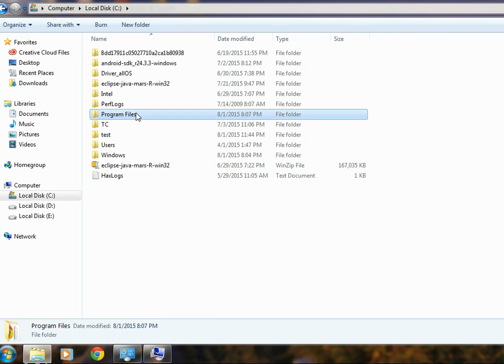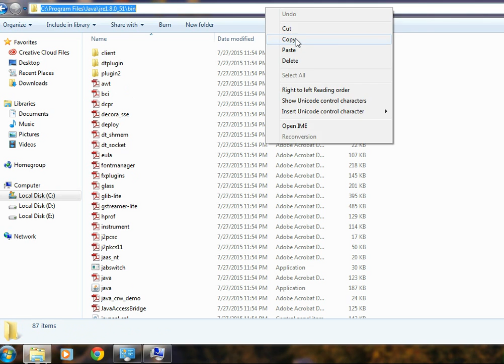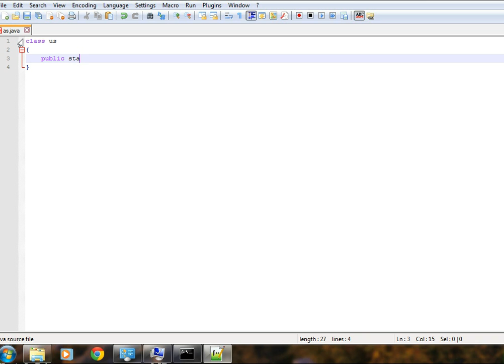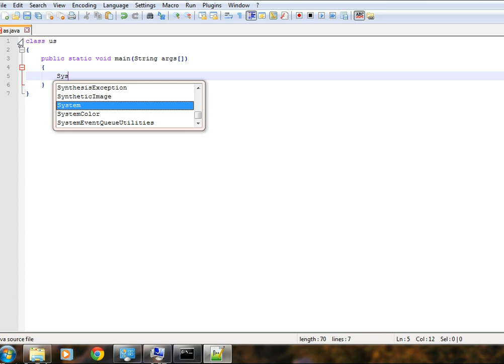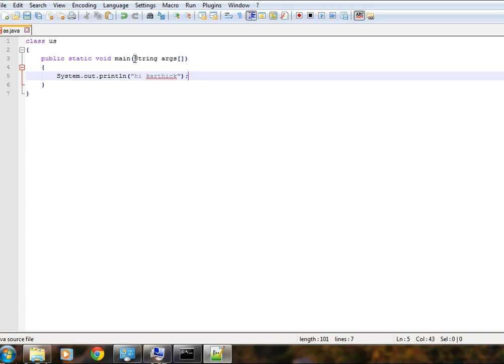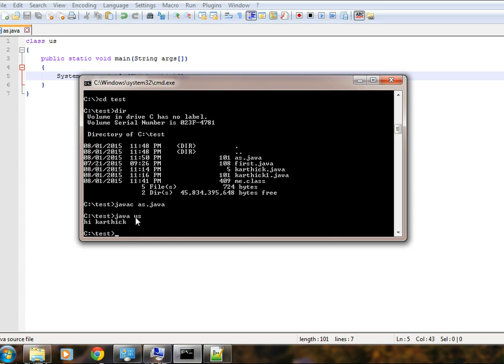How to set the path and run a simple java program in cmd (tamil)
In this video I am going to tell how to set the path and execute a simple java program in cmd.

If you don't have any IDE then you download netbeans IDE it is very much used for java programming.